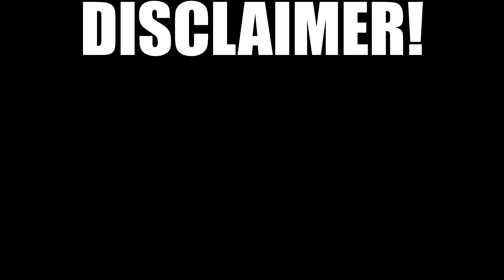3 Beautiful Beat Saber Maps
My arms hurt even more now, Hope you guys enjoy!

--{ Note }--

If you wanna know how to also import your own Avatar/Model, I recommend checking out this video

It's an easy and quick (30 minute) tutorial on how to make a custom avatar for Beat Saber. The reason I recommend this guy all of the sudden is because his tutorial is the main reason I got all my avatars into beat saber, so I might as well spread the help :)

--{ Songs and Credits below }--

--{ Avatar used }--
(There is a reason why I used the same avatar in all 3 songs and that's because they all have a water like theme (which the avatar is based around being half shark, half dragon) and also to show off the avatar since I find it to be a really well made avatar. Obviously not gonna take my main nardo over but expect to see more of this avatar in the future)
Finzu

--{ TIMESTAMPS }--

00:00 - Beginning
01:40 - Somewhere Out There [EXPERT]
07:07 - Ocean [EXPERT+]
10:10 - Nothing Else [EXPERT+]
15:13 - Farewell